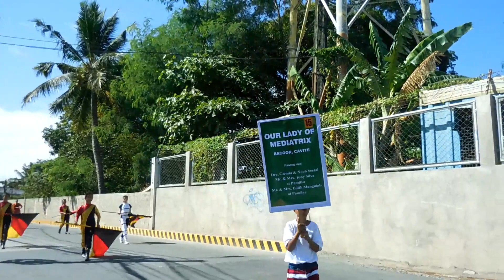Sto. Niño De Muntinlupa Fiesta 2020 - Our Lady of Mediatrix Band of Molino Bacoor City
Sto. Niño de Muntinlupa Fiesta Parade 2020
Poblacion, Muntinlupa City

List of Participating Bands

Muntinlupa Drum and Bugle Corps
Banda Doce Pares - Muntinlupa City
Majestic Band - Muntinlupa City
Banda 92 - Muntinlupa City
Banda Zamora - Pandacan Manila
Banda Ocho Manalo - Taguig City
Banda Tres San Ezekiel Moreno - Las Piñas City
Power Youth Seven Band - Bacoor City
Primero Uno Band - Maragondon Cavite
Banda Almario 5 - Lumban Laguna
Pandacan Community Band - Pandacan Manila
Nuestra Señora Del Rosario Banda Dos - Orani Bataan
Ulango Youth Concert Band - Batangas City
Banda Quatro / Banda 4 - Lucban Quezon
Our Lady of Mediatrix Band - Bacoor City
St. Joseph Band 98 - Bailen Cavite
Banda San Jose - Las Piñas City
Banda Masaya - Cardona Rizal
Carmona Cavite Marching Band
Los Estudiantes Band - Sampaloc Manila
D Original Band of Prof. Rubio - Bacoor City
Banda 8 - Bacoor City

bailen town fiesta 2020
muntinlupa town fiesta 2020
sto nino de muntinlupa fiesta 2020
sta maria bulacan fiesta 2020
tondo fiesta 2020
tondo manila fiesta 2020
rose parade pasadena california  2020
rose parade marching band parade 2020
Carmona Town  Fiesta 2020
Amadeo Town Fiesta 2020
Orion Bataan Fiesta 2020
Balanga Bataan Fiesta 2020
Las Piñas City Fiesta 2020
Bacoor City Fiesta 2020
Rosario Cavite Fiesta 2020
Majorette Exhibition of Lovely Guan
Silang Fiesta 2020 Lovely Guan
Lovely Guan of St. Michaels Band
Lovely Guan Majorette Exhibition
Kyoto Tachibana SHS Marching Band
Showtime Web
HBCU Marching Bands
Trojan Marching Bands
Showtime Web Parade
Showtime Web Parades
Jeff Davis High Marching Band